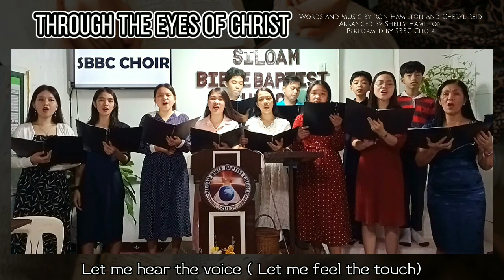Through the Eyes of Christ | Choir | SBBC | Lyrics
”THROUGH THE EYES OF CHRIST"
Words and Music by Ron Hamilton and Cheryl Reid

Let me see the world through the eyes of Jesus.
Let me hear the voice of the people lost in sin.
Let me feel the touch of the hurting, reaching out for hope.
Let me see the world through the eyes of Christ.

From the heart of God the Father to the desp’rate need of man
Came the Son to bring forgiveness from above.
Who will take this Gospel story to the souls who’ve never heard?
Ooh  Ahh
Who will love them as the Lord Himself would love?

Jesus I do now surrender; make my burden as Your own.
Help me show the love of Calvary by Your grace.
Break my heart for those around me; let the love of Jesus flow.
Help me see the need that’s written on each face.

Let me hear the voice,Let me feel the touch
Let me see like Christ.

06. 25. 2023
Watch and be bless with the song. Thank you and God bless😇

📍We are praying for an expansion of God's ministry. You may took part in God's ministry by sharing your blessings. Everything will be dedicated to His ministry.
GCash Number: 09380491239 (Jesus Millena)